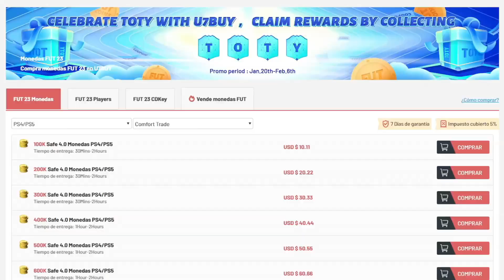¿VALDRÁ LA PENA EL JARABE? 🍯 89 SAMI AL JABER FIFA 23 HEROE FUT FANTASY } REVIEW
REVIEW SAMI AL JABER
REVIEW AL JABER
AL JABER FIFA 23
SAMI AL JABER FIFA 23
SAMI AL JABER REVIEW
AL JABER REVIEW
AL JABER 89
AL JABER 89 REVIEW
SAMI AL JABER 89 REVIEW
89 AL JABER
89 SAMI AL JABER
SAMI AL JABER FUT FANTASY HERO
AL JABER FUT FANTASY HERO
AL JABER HEROES DE FANTASY FUT
SAMI AL JABER HEROES DE FANTASY FUT
AL JABER FUT FANTASY
SAMI AL JABER SBC
FIFA 23 AL JABER
FIFA 23 SAMI AL JABER
VALE LA PENA SAMI AL JABER
VALE LA PENA AL JABER
MERECE LA PENA SAMI AL JABER
MERECE LA PENA AL JABER
REVIEW AL JABER ESPAÑOL
AL JABER SBC
AL JABER WC SBC
AL JABER WORTH IT
FRAFILTER
CROUCH